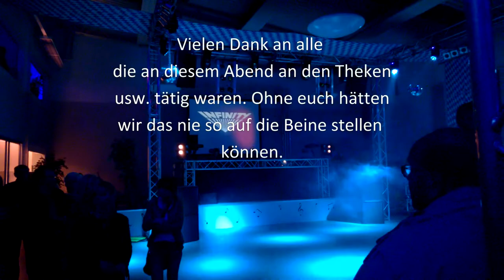INFINITY Revival Party 2017 in Bassum - X1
INFINITY Emtinghausen - Revival Party am 22. April 2017 in Bassum.